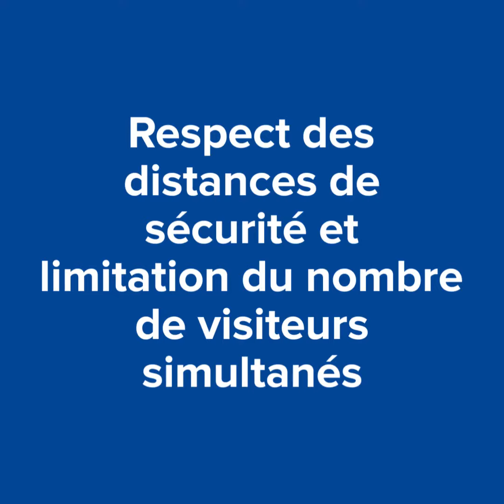Paroles de pro #1 - Vendée Miniature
💬 PAROLES DE PRO
Immersion dans le quotidien de nos partenaires professionnels du tourisme, qui doivent s'adapter à cette période bien particulière.
A l'aube du déconfinement, comment s'organisent-ils pour vous accueillir dans les meilleures conditions possibles au Pays de Saint Gilles Croix de Vie ?
✅ 1er épisode ci-dessous avec Vendée Miniature, à Brétignolles sur Mer !